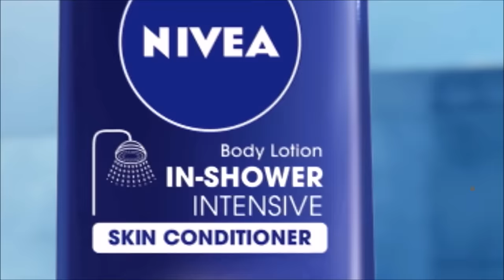NIVEA In-Shower Skin Conditioner TVC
Moisturize your skin with the new Nivea In Shower Skin Conditioner! Follow these three easy steps: Shower, Apply, and Rinse to achieve soft, silky-smooth skin without the sticky feel. Try it now to enjoy a light feeling all day, everyday!

NIVEA IN-SHOWER, THE CONDITIONER FOR YOUR SKIN.